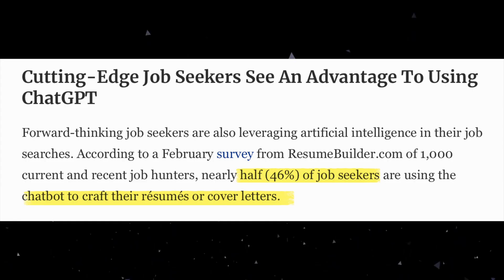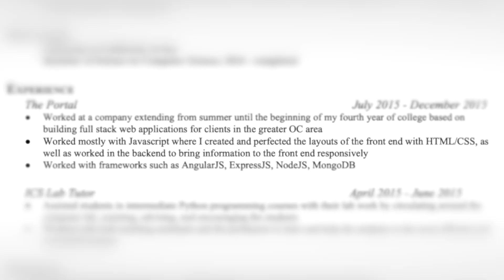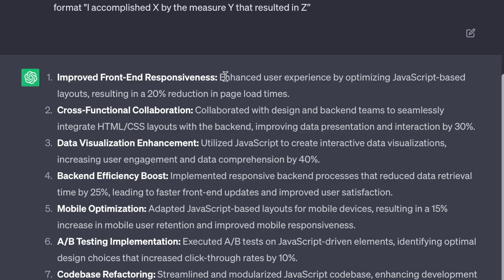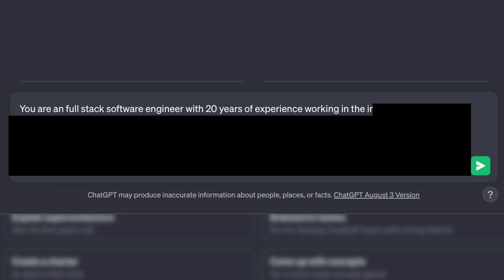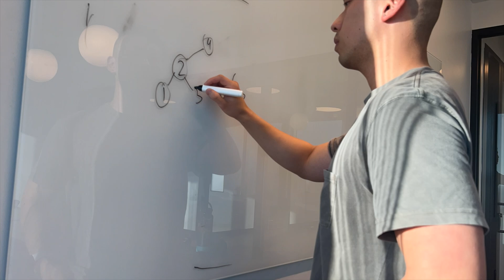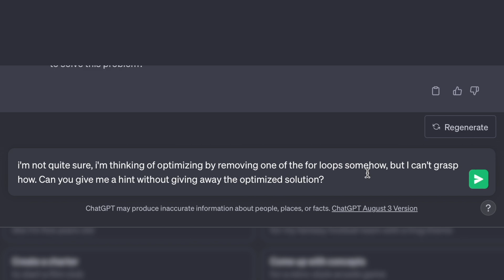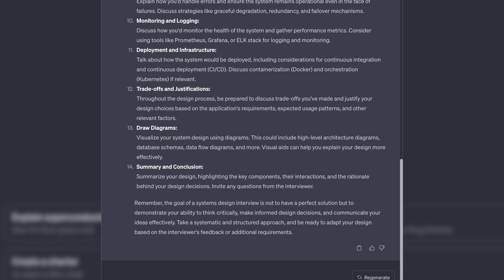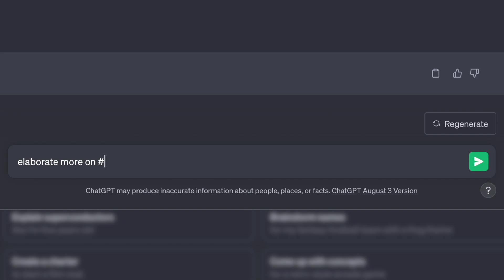How to Use ChatGPT to Get a Software Job Quickly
To try everything Brilliant has to offer—free—for a full 30 days, .

00:00 - What ChatGPT can help us with
01:34 - Fixing your resume
04:09 - Responding to emails
06:26 - helping with leetcode
10:34 - sponsor
11:33 - helping with system design
13:23 - helping with side projects